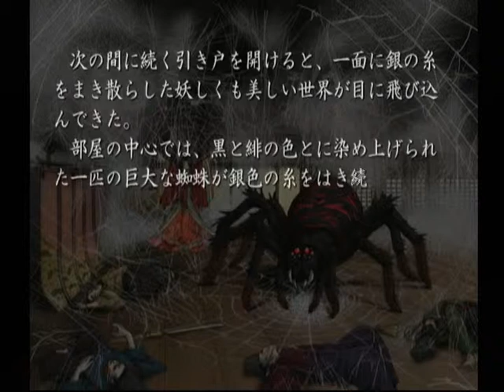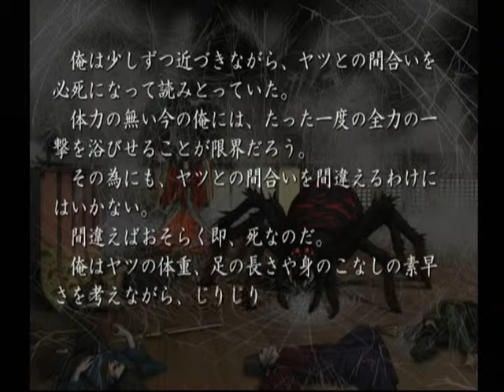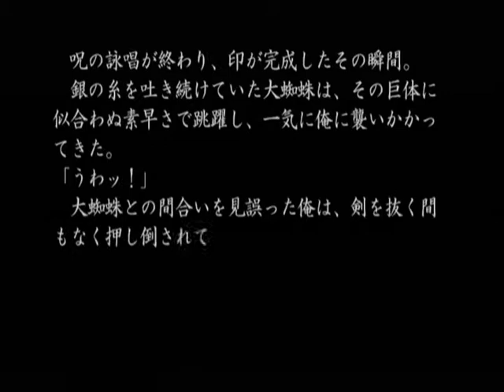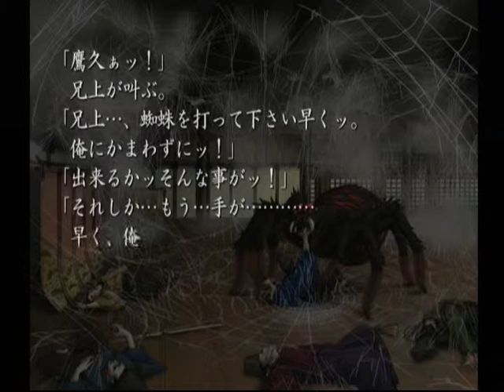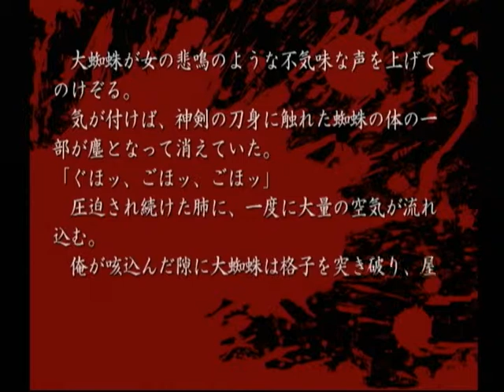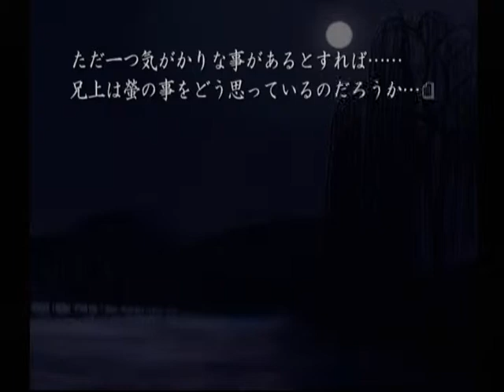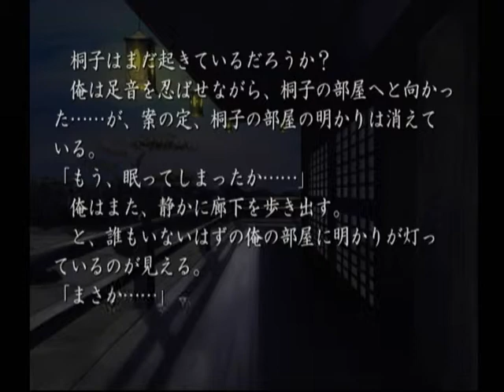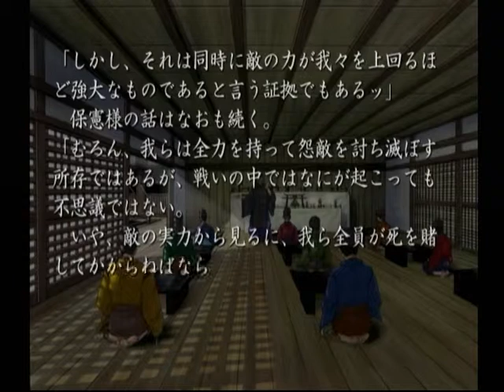【DC】久遠の絆 再臨詔 ベストエンド Part８１ 栞編 ～私…にいさまを待っている間、ずっと、ずっと、生きた心地がしなかったわ 【スタートオンゲームズ】【スタゲー】【JAPAGE】